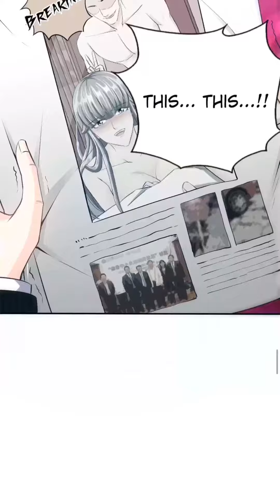Taming the possessive girl chapter 13